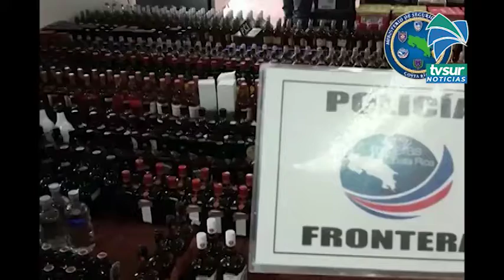Fuerza Pública decomisó más de 29 mil unidades de licor en la frontera con Panamá